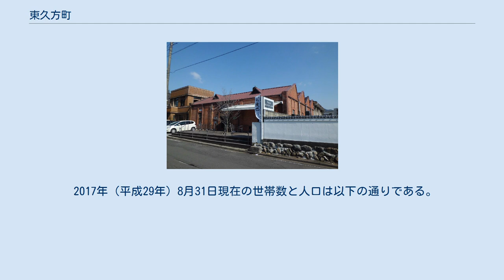東久方町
日本 」 群馬県 」 桐生市 」 東久方町 東久方町（ひがしひさかたちょう）は、群馬県桐生市の町名。
現行行政地名は東久方町一丁目から東久方町三丁目。
 桐生市の中部に位置する。
西久方町・天神町・平井町とともに桐生市第十区に属する。
 東部は桐生川を境として菱町に、東南部は東一丁目に、南部は仲町に、西部は本町に、西北部から北部にかけて天神町にそれぞれ接する。
 中通りが通じており、町内北部が一丁目、中部が二丁目、南部が三丁目となっている。
旧金谷レース工業、旧住善織物工場、金子織物など多数のノコギリ屋根工場がある。
旧金谷レース工業と金子織物及び金子家住宅は、国登録有形文化財となっている。
 かつての下久方村の一部にあたる。
1889年（明治22年）の町村制施行により、桐生新町、新宿村、安楽土村、下久方村、上久方村平井が合併して桐生町が発足、下久方村は桐生町の大字の一つとなる。
1921年（大正10年）の市制施行を経て、1929年（昭和4年）に大字が廃止され現在の町名である「東久方町」となった。
 2017年（平成29年）8月31日現在の世帯数と人口は以下の通りである。